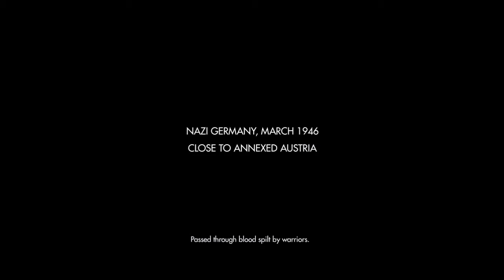Wolfenstein: The Old Blood - Playthrough- Walkthrough - PC Gameplay - part 1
I will be doing a full Playthrough/Walkthrough of Wolfenstein: The Old Blood throughout the next few weeks. This game is the prequel to The New Order.

Come back for a new episode each day. Let me know what you guys think in the comments down below. Have a good day :)